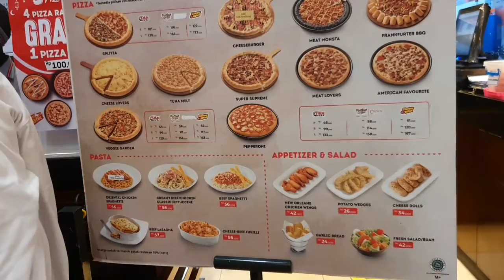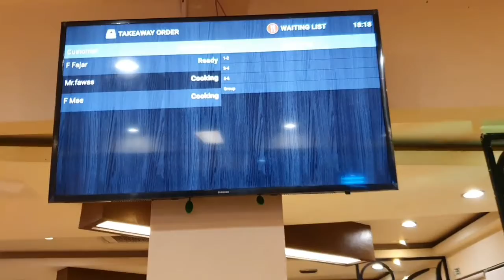Pizza Hut 1 Meter : Yuk Beli Dari Uang THR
Hai teman - teman siapa dari kalian yang suka pizza hut? Nah sekarang ada pizza hut 1 meter loh...(wow banget yaaa?)  Biasanya saat lebaran kita dapet THR tuh dari om tante bude pakde mbah eyang, tapi karena tidak boleh mudik jadi ga bisa berkumpul semua deh. Nah kali ini aku mau gunakan THR untuk beli Pizza Hut 1 meter.

Kebetulan aku belum pernah makan Pizza Hut 1 meter, sekalian deh buat cobain varian baru dari Pizza Hut ini.